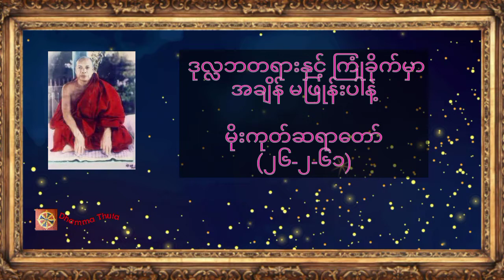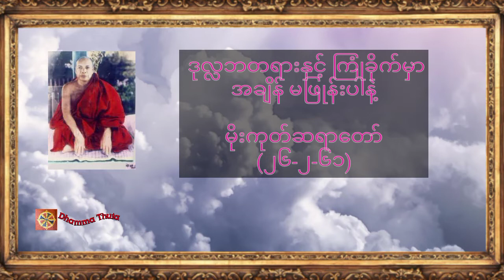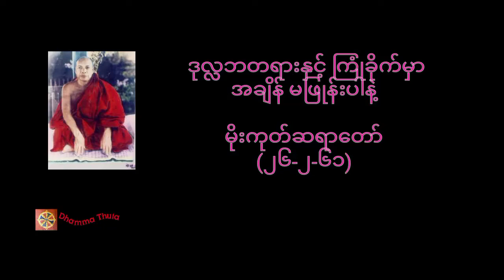ဒုလ္လဘတရားနှင့် ကြုံခိုက်မှာ အချိန် မဖြုန်းပါနဲ့ ၊မိုးကုတ်ဆရာတော်(၂၆-၂-၆၁)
♥️♥️♥️ကမ္ဘာလူသားများအားလုံး ဘေးရန်ကင်းကွာ
 ချမ်းသာကြပါစေ။